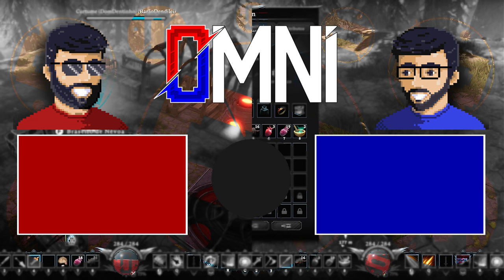Novas Vagas de Emprego & Flechas Refrescantes - Jogatina - V-Rising | Co-Op [E02]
♫ Músicas ♫

🔖Capítulos🔖

00:00 - Abertura
01:07 - Bando de Pelego
28:49 - Encerramento

Não há intenção de infringir direitos de autoria e propriedade. Os direitos autorais de V-Rising são propriedade de seus respectivos proprietários, o que inclui, mas não se limita à Stunlock Studios. Nós não fizemos o jogo (ou ativos) e não reivindicamos tê-lo feito. Nós reivindicamos a gravação do vídeo e do áudio associados a esta reprodução.